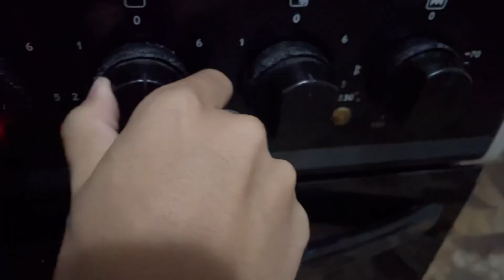アフリカの友達にオムライスごとき作ったら喜んでもらえる？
2023/6/18
お金がなくて生活費全部持ってもらってるので、何かしらで返したい。
そこで思いついたのがオムライス
適当に作ってもなんとか美味くなるだろって思ったら普通にうまくいった。
いや、別にもどきだからいいんじゃないかしら…